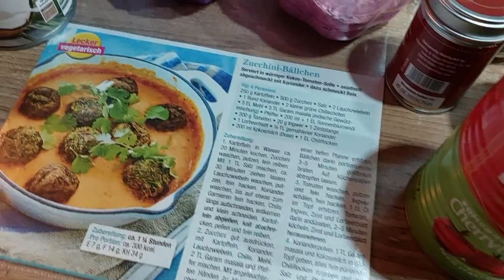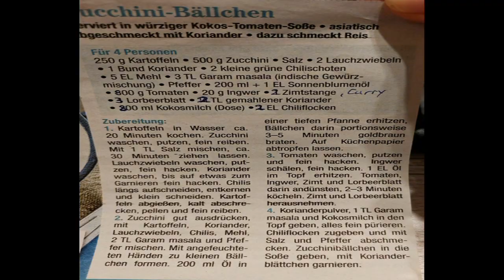ZUCCHINI BÄLLCHEN IN TOMATEN KOKOS SAUCE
es braucht ein paar spezielle gewürze mehr aber es lohnt sich.die tomaten kokos sauce kannst du auch gut mit anderen gerichten auch vegan nutzen